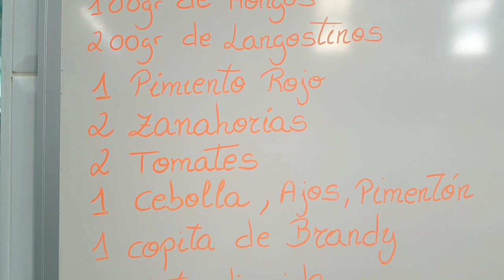Peligra mi cocina cuando hago bacalao en salsa.porcierto esta riquísimo. Sabor Artesano